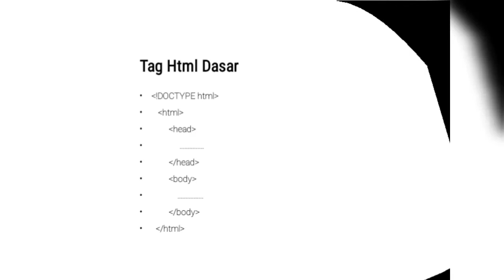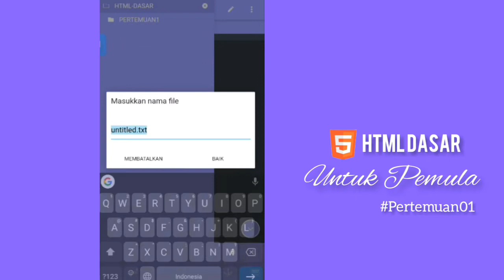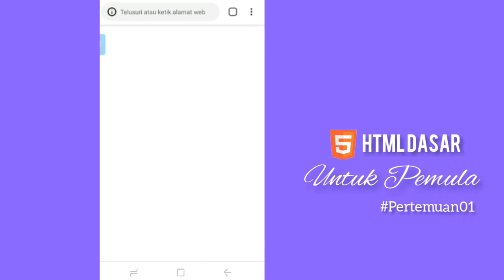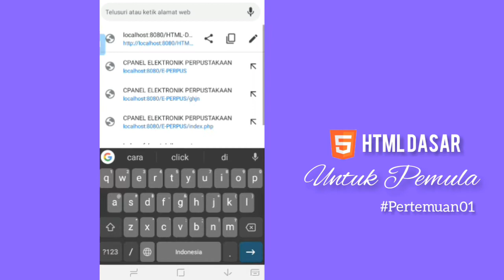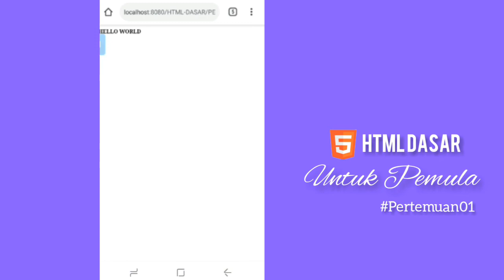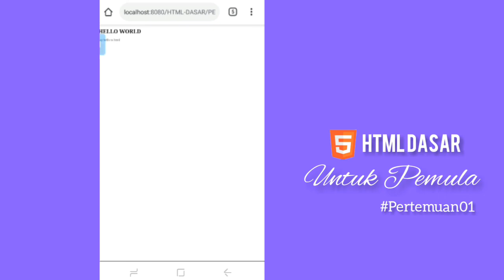Hello World - Html Dasar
SERI BELAJAR HTML DASAR UNTUK PEMULA
Selamat Datang di Programming Channel
pembelajaran Programming Website
Bersama Saya Muhammad Ilman

Terima kasih telah menjadi Programming Channel sebagai tempat belajar anda, saya akan memberikan dan membimbing anda dalam pembelajaran pemrograman website.

Jangan lupa untuk Support Programming Channel dengan memberikan

Salam PC - Terima kasih